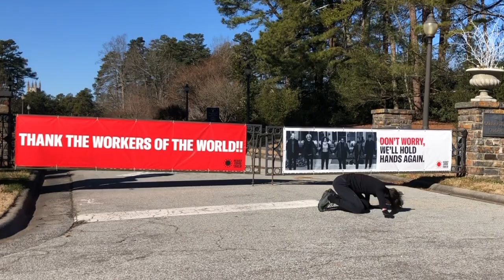Kevin Higgins / N.C. Dancers Respond to RESIST COVID / TAKE 6!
“This piece was inspired by Carrie Mae Weems’s photography and the isolation of the pandemic. My first movements represent the feeling of being alone and hopeless.”

“Then throughout the piece, I regain hope, starting by holding my hands together, remembering that we can still connect even when we cannot be near each other. This spark of hope drives the energy upwards and ends with me reaching out for others’ hands, like the people in the photo.”

“The message of this piece is that although we are physically separated, we will always be together in spirit. My works are inspired by many things. I particularly enjoy finding ways to show emotions through my dance.”

“I would like to thank all of the frontline workers risking their safety during the pandemic for their immeasurable service to our society.”

—Kevin Higgins, dance artist

Kevin Higgins performed original choreography in front of the Sarah P. Duke Gardens. He is among 12 North Carolina dance artists selected by American Dance Festival to perform in front of several installations of this outdoor exhibition created by artist Carrie Mae Weems

SPECIAL THANKS

Tony Johnson and Jessica Wooten

J Caldwell, Photographer & Social Media Manager, Nasher Museum

Co-Producer and Videography
Wendy Hower, Director of Engagement & Marketing, Nasher Museum

Videography
Rebecca Levine, Special Events Coordinator, Nasher Museum

Co-Producer
Myra Weise, Manager of Museum Services, Nasher Museum

NASHER MUSEUM

Marshall N. Price, Chief Curator and Nancy A. Nasher and David J. Haemisegger Curator of Modern and Contemporary Art

Trevor Schoonmaker, Mary D.B.T. and James H. Semans Director

AMERICAN DANCE FESTIVAL

Jodee Nimerichter, Executive Director
Sarah Tondu, Director of Communications & Marketing

Kelsey Riner, Performances & Special Projects Coordinator

SUPPORT

RESIST COVID / TAKE 6! is led by MacArthur winning artist Carrie Mae Weems’ Social Studies 101 in association with Pierre Loving and THE OFFICE performing arts + film. Carrie Mae Weems is currently the artist-in-residence at Syracuse University.

At Duke, RESIST COVID / TAKE 6! is co-presented by the Nasher Museum, Duke Arts and Duke Health.